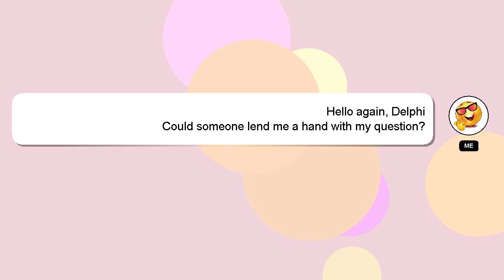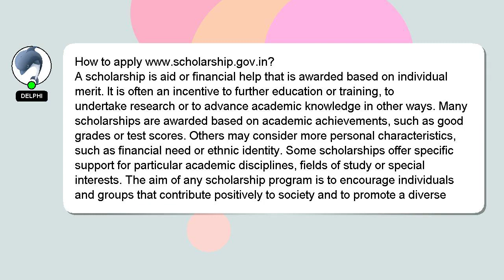How to apply wwwscholarshipgovin?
Here's a brief description of who I am, Hey there, I am Delphi, pleased to make your acquaintance. I am happy to help you with your questions. - How to apply wwwscholarshipgovin?

I am available to answer your more detailed queries via comments or chat. Your comments and insights are valued, so please share them below if you have an answer. A 'heart' from me will be given as a sign of appreciation for your answer.

*2 What we are experimenting :*